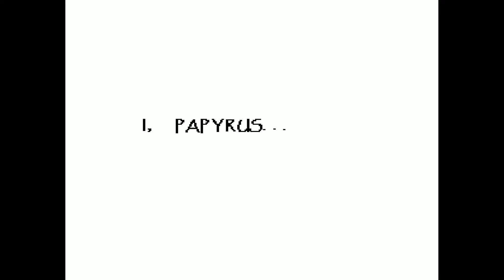Undertale Pt. 6 - Betrayal!